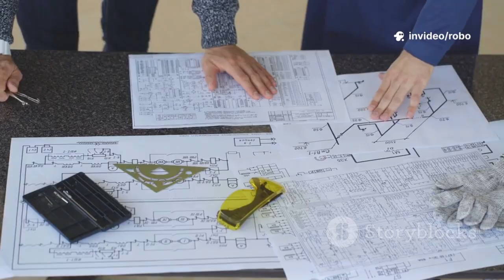SpaceX Announces Major Starship Flight 12 Changes After Booster 18 Explosion!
SpaceX has just revealed major plan changes for Starship Flight 12 after Booster 18 exploded during testing at Massey, forcing a rapid shift in strategy to stay on schedule for early 2026. The company is now accelerating work on Booster 19, adjusting testing timelines, and optimizing operations to cut delays. These updates show how SpaceX continues to adapt quickly, turning failures into progress as they push toward Starship’s next big milestone. From new Super Heavy plans to fresh upgrades for Ship 39, the roadmap is changing fast. Here’s everything you need to know about SpaceX’s updated strategy for Flight 12.